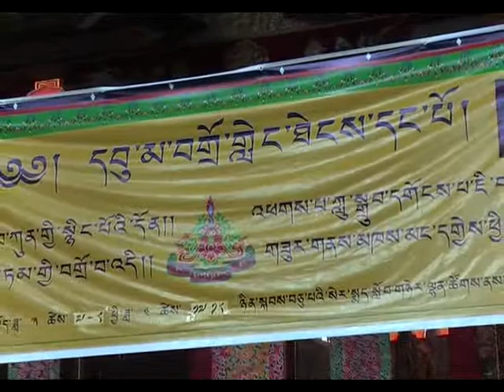First Scholar Meet Session on "UMA" Debate Discussion Part III - 2/4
The Scholars of Sera Mey Monastic University meets the debate Discussion on Madhiyamika Topics for the first time on 6th May 2013 being organized by the Education Department.

Speakers of this Session Part:
1. Geshe Chusang Rinpoche Lhundub Gyeltsen
2. Geshe Tenzin Dhoesang

Closing Speech by:
Khen Rinpoche Ngawang Jorden and Disciplinarian Master Geshe Tenzin Dhargye

Organizing Committee Heads of Education Dept.
1. Geshe Lobsang Dhondup
2. Geshe Gelek Samdup
3. Geshe Tenzin Topden
4. Geshe Jampa Kunga